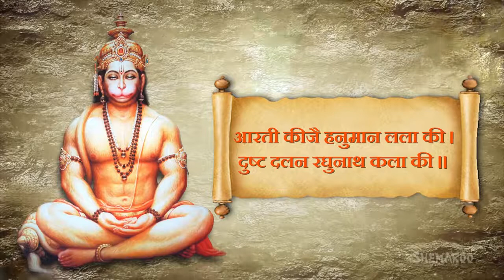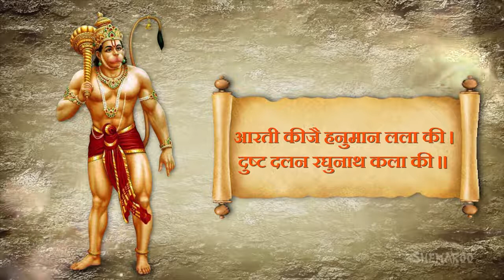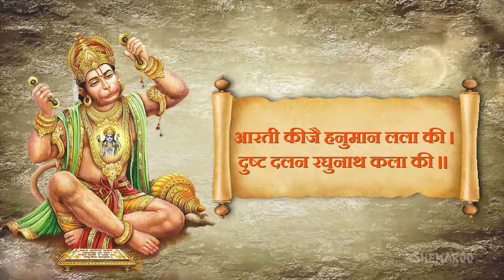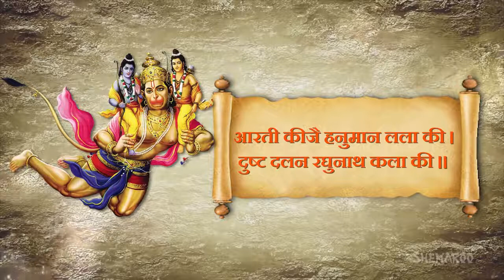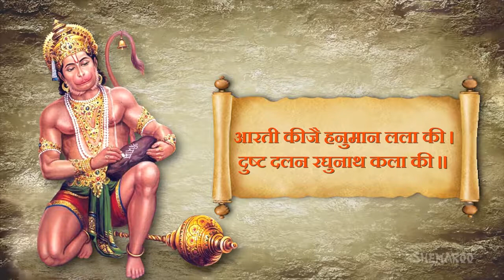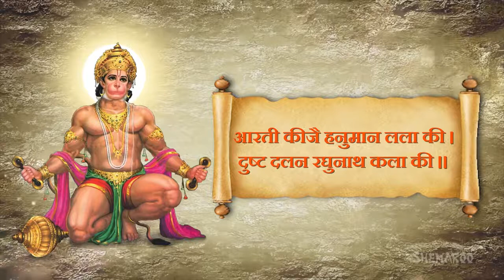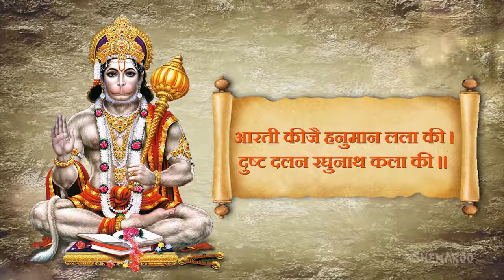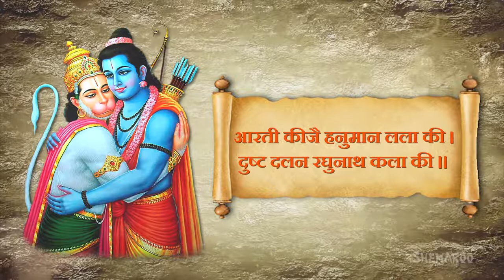56 Hanuman Aarti with Lyrics Aarti Kije Hanuman Lala Ki Bhakti Songs